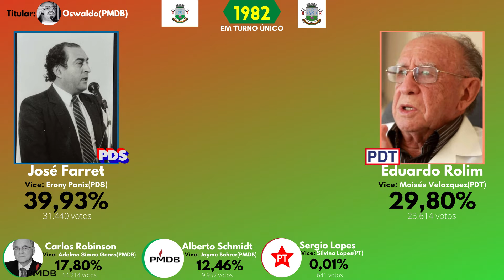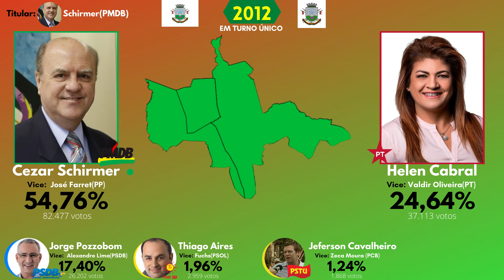As eleições para a prefeitura de Santa Maria (1982-2020)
Hoje vamos até a região central do estado, mais precisamente até Santa Maria, para relembrar as eleições para a prefeitura da cidade e vermos qual caminho a cidade decidiu seguir durante os anos de 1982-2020!
Uma cidade linda, acolhedora e bastante influente no estado mas que infelizmente ficou conhecida nacionalmente pela tragédia da Boate Kiss em 27 de janeiro de 2013, na qual morreram 242 pessoas e mais de 600 feridos.

Canal Universo Eleitoral por alguns mapas

0:03 - José Farret 1982
0:13 - Evandro Behr 1988
0:24 - José Farret 1992
0:36 - Oswaldo Nascimento 1996
0:48 - Valdeci de Oliveira 2000
0:59 - Valdeci de Oliveira 2004
1:49 - Cezar Schirmer 2008
2:29 - Cezar Schirmer 2012
3:28 - Jorge Pozzobom 2016
4:07 - Jorge Pozzobom 2020